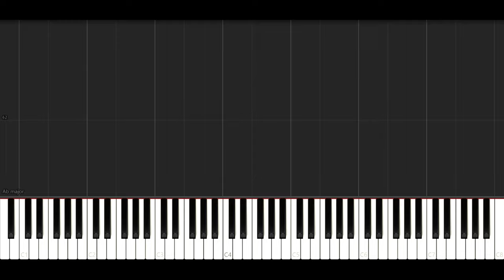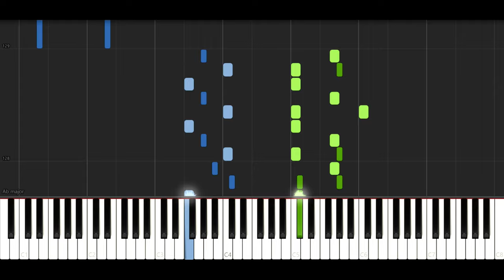Coldplay - Clocks (Live Version) Piano w/ Vocals, Bass & Guitar Tutorial Cover 4K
Inspired and based on the Live in Dubai Expo 2020 Performance

4K 60 FPS Enjoy!